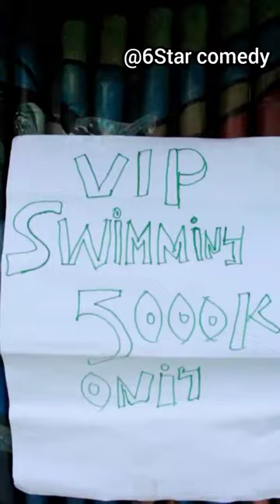I do good for a living// see full video